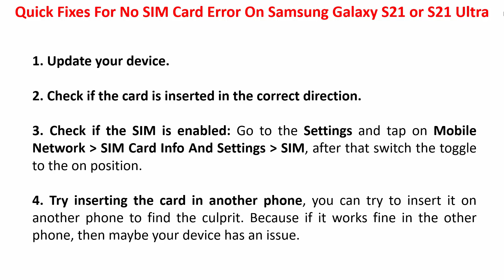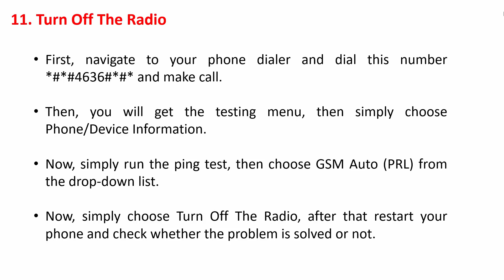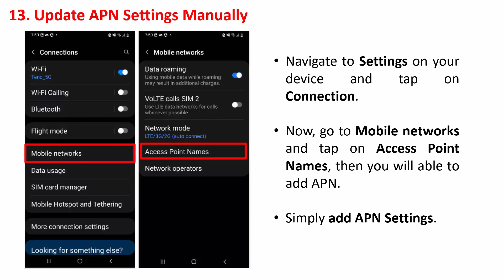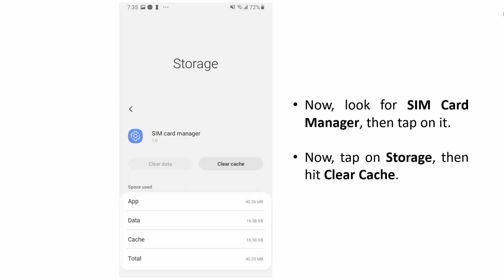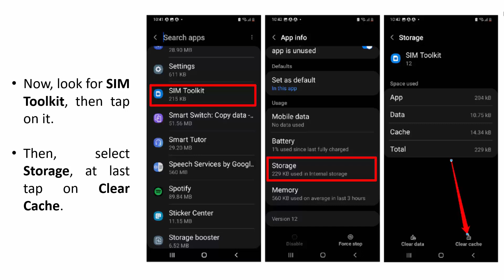Fix Sim Card Not Detected On Samsung S21 or Samsung S21 Ultra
In this video tutorial, you will learn to fix SIM Card Not Detected On Samsung S21 or Samsung S21 Ultra.

0:00 Introduction
1:41 Enable SIM Or USIM Cards
2:07 Turn Off The Radio
2:58 Change Network Modesk
3:30 Update APN Settings Manually
3:58 Clear Cache Of SIM Card Manager
4:36 Clear Cache Of SIM Toolkit
5:13 Reset Network Settings
5:37 Do Factory Reset